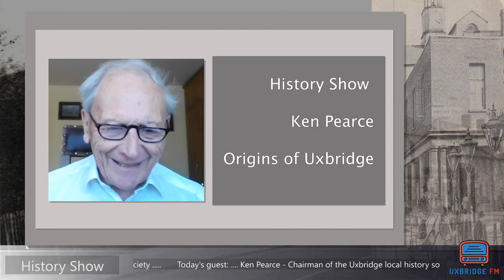History Show - Ken Pearce - Origins of Uxbridge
In this video, local historian Ken Pearce goes back to the very origins of the town of Uxbridge.